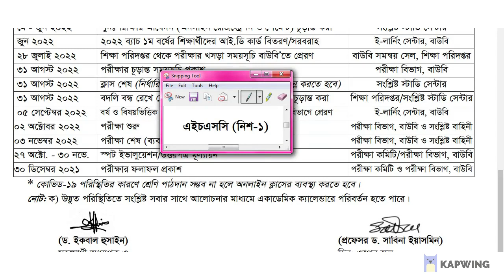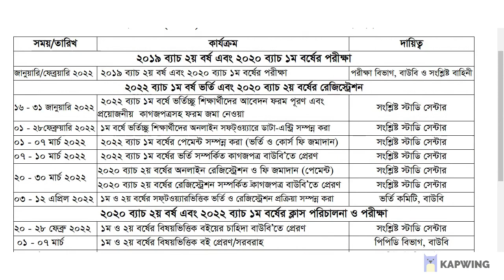hsc স্টুডেন্টদের যে বিষয় গুলোর উপর প্রস্তুতি নিতে হবে জুন-ডিসেঃ২০২২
আমি বিশ্বাস করি ,আমি আপনার মুল্যবান কমেন্ট ও মতামতের মাধ্যমে আমার আগামী পথ
চলা আরো সহজ হবে ,এই জন্য আমি আপনার কাছে চিরো কৃতজ্ঞ,
আমাকে আপনাদের সাথে চলার সুযোগ দিতে চ্যনেল্টি অবশ্যই সাবেস্ক্রাইব করে রাখবেন
ধন্যবাদ bou 2021 online admission,bangladesh open university,bou,bou online admission,বাংলাদেশ উন্মুক্ত বিশ্ববিদ্যালয়,bangladesh open university result,open university,উন্মুক্ত বিশ্ববিদ্যালয়ের কোর্স সমূহ,উন্মুক্ত বিশ্ববিদ্যালয় সর্বশেষ আপডেট ২০২১
Open University Result 2022
open university bangladesh
bangaldesh education
online result
open university bangladesh
semester result
bd open university
Bangladesh open university
bou honours result
Result 2020
final result
Semester Wise Result
Final Result
Bangladesh Open University Result
honourse result
BSS Exam Routine
psc result
jsc result
ssc result
hsc result
result bss
result
বাংলাদেশ ওপেন ইউনিভার্সিটি বাংলাদেশ
 উন্মুক্ত বিশ্ববিদ্যালয়

bou 2021 online admission,bangladesh open university,bou,bou online admission,বাংলাদেশ উন্মুক্ত বিশ্ববিদ্যালয়,bangladesh open university result,open university,উন্মুক্ত বিশ্ববিদ্যালয়ের কোর্স সমূহ,উন্মুক্ত বিশ্ববিদ্যালয় সর্বশেষ আপডেট ২০২১
BA BSS Admission 2022.Bangladesh Open University Degree Admission Form Fill Up online apply.

Admission date end to 31 JULY 2022.
Bangladesh Open University BA BSS BBA Admission Test Notice Result 2022-23 Session. BOU Admission Notice Update at BOU Admission Bangladesh Open University BA BSS Admission Notice 2019 and Online Application Process Update Now. Bangladesh Open University BA BSS Admission Circular 2022 Available with all Online apply process information. While BOU BSS BBA Admission will be going to start BOU Online Admission Application Process.  We always try to keep update All Public University Admission Test Information with Bangladesh Open University BA BSS BBA Result Notice

Bangladesh Open University BA BSS BBA Admission Test Notice Result 2022-23 Session. BOU Admission Notice Update at BOU Admission Bangladesh Open
PavelshscenglishHSC English 1st PaperHSC English 2nd PaperPavels HSC Englishhsc englishhsc english 1st paperhsc english 2nd paperhsc english paper 2english 1st paperband 6 in hsc english
 bangladesh open university,bou result,bou,bou ssc result,bangladesh open university ssc result,how to get bou ssc result,bou ssc result